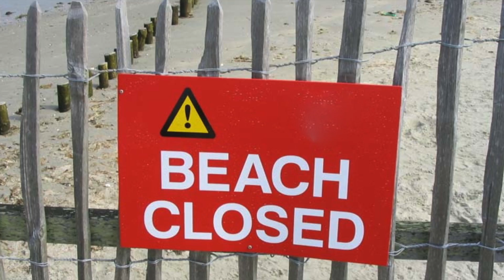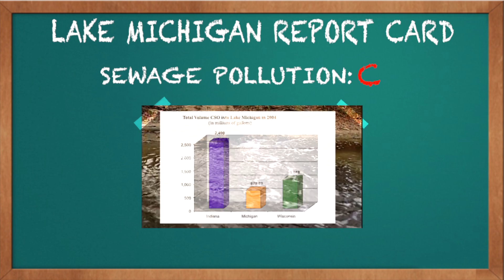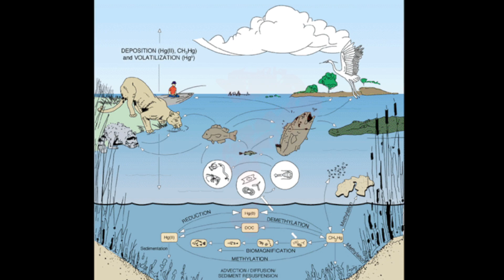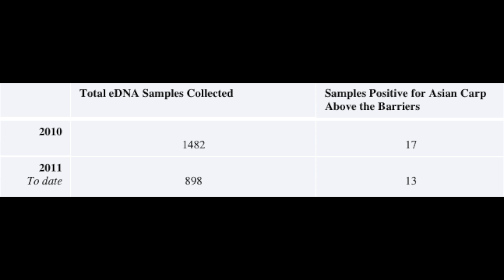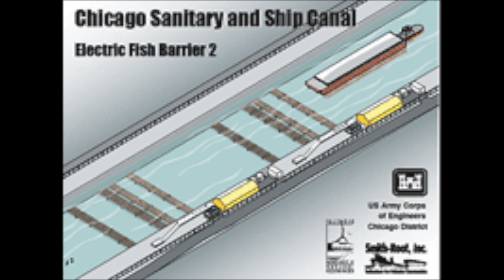Lake Michigan Report Card